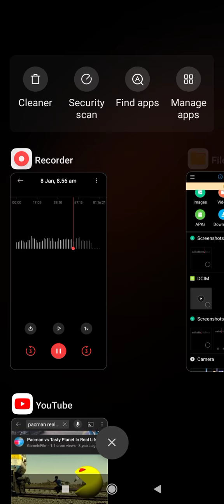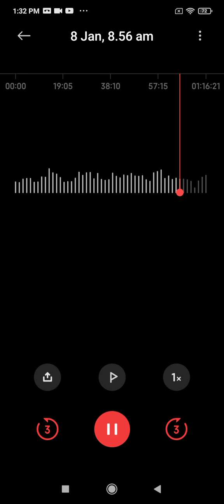31 January 2022